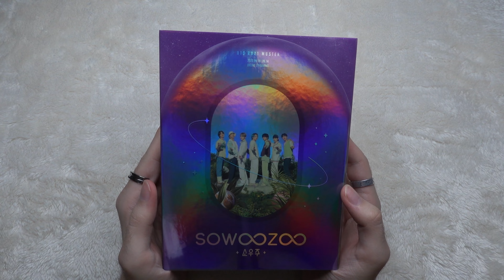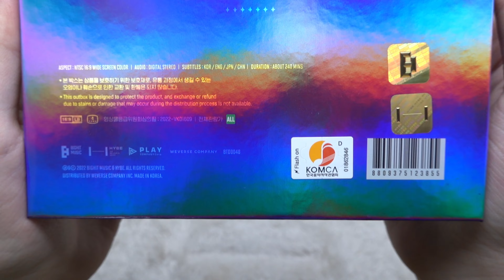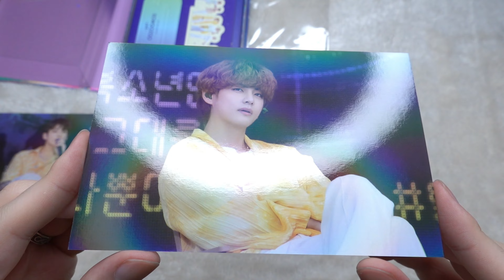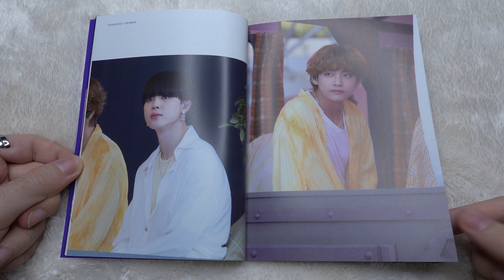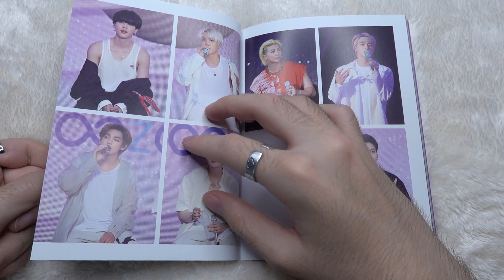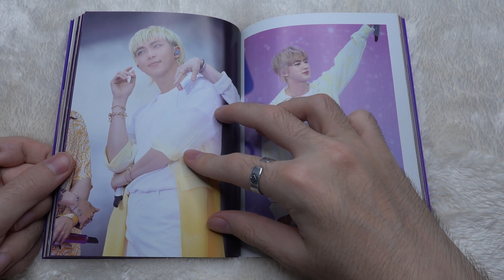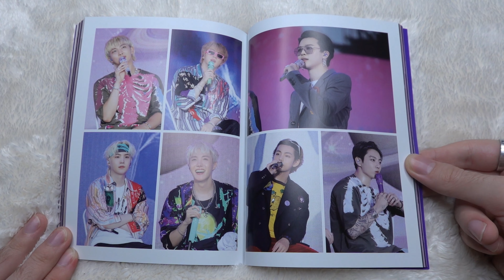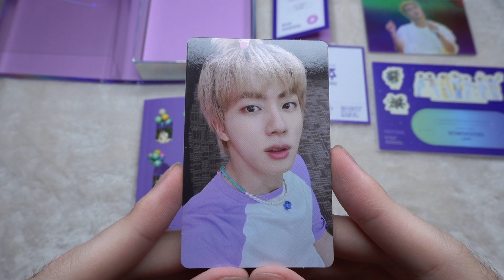BTS | 2021 Muster Sowoozoo Digital Code | Unboxing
Time-codes:
1. 0:00 - 0:06 - Intro
2. 0:07 - 0:11 - kpopshop3818.ua
3. 0:12 - 3:06 - Pet Sleeve + Outbox
4. 3:07 - 3:48 - Digital Code Card
5. 3:49 - 5:09 - Hologram Postcard Set
6. 5:10 - 5:31 - Digital Code User Guide
7. 5:32 - 5:54 - Photo Stand
8. 5:55 - 14:51 - Photobook
9. 14:52 - 15:04 - Photocard (Random)
10. 15:05 - 15:08 - Completion
11. 15:09 - 15:13 - Outro